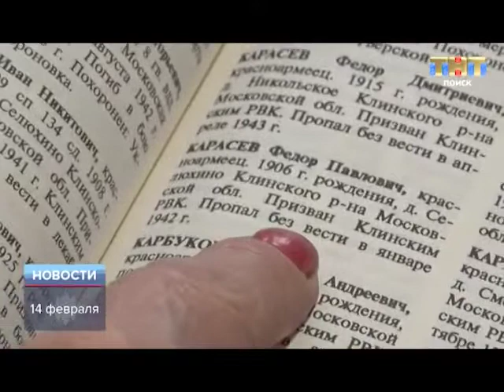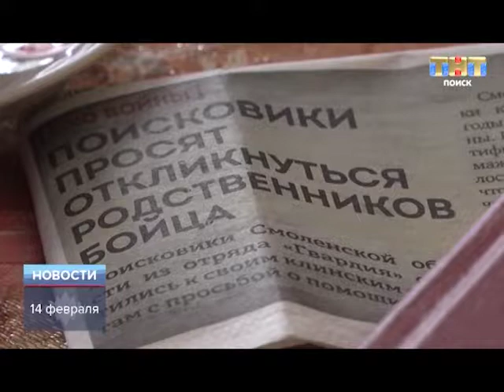ТНТ-Поиск: Фёдор Павлович Карасев. История бойца